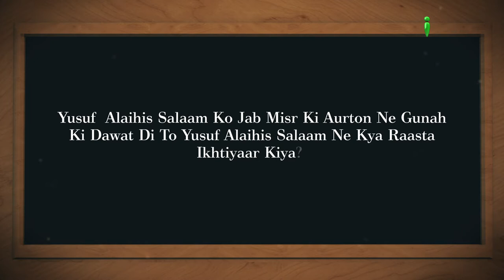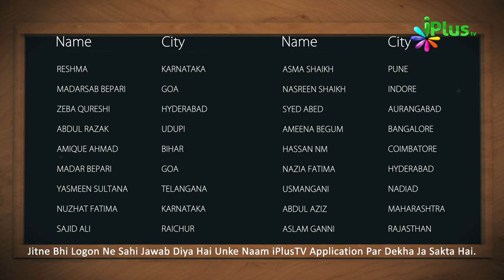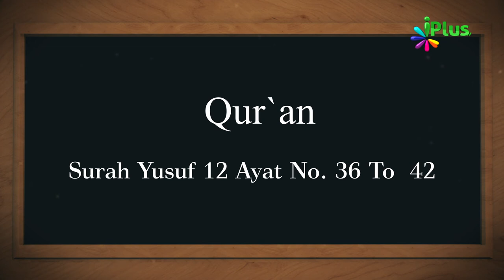Aaj Ka Sawal 349 - iPlus TV | Islamic Quiz | Islami Sawal Jawab | Deeni Sawal Jawab